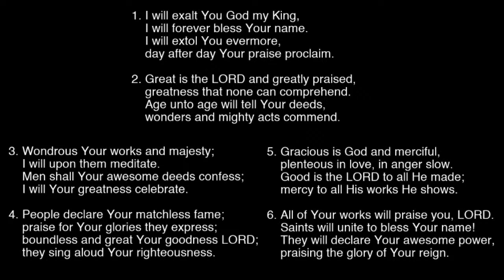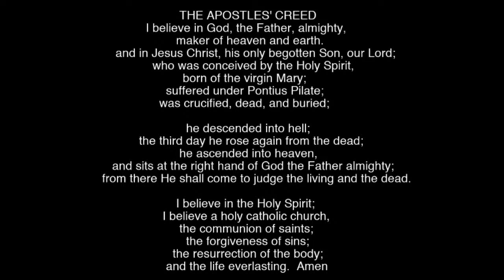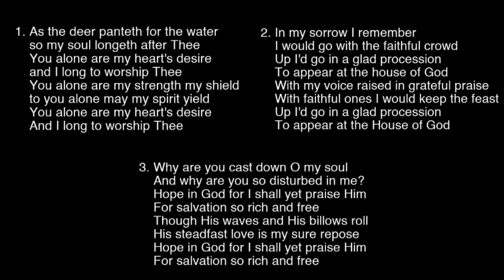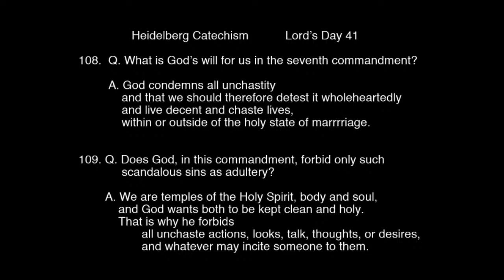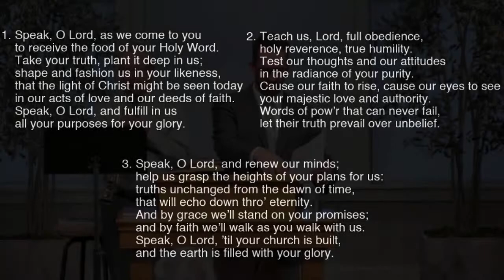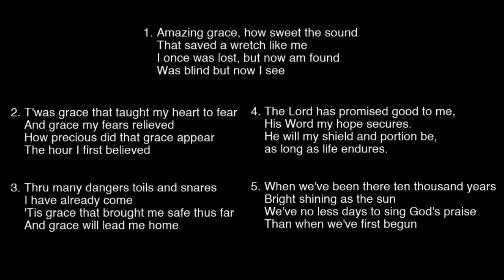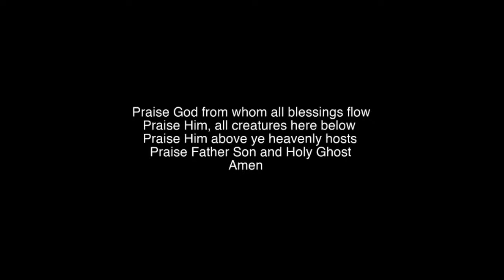Prayer for the Church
Pastor Quentin Falkena

*Invocation – Pastor Quentin Falkena
*God’s Greeting – 2 Timothy 1:2
*Song of Praise – Psalm 145B
*Confession of Faith – The Apostles’ Creed
Reading of the Law – Ephesians 5:1-21
Prayer of Confession
Assurance of Pardon – 1 John 1:9-10
Offering/Song of Thanks – Psalm 42 – As the Deer
Old Testament Reading – Psalm 5
Pastoral Prayer
Heidelberg Catechism – Lord’s Day 41; Q’s #108-109
*Song of Preparation – Speak, O Lord
Scripture Reading – Ephesians 1:15-19
Sermon – Prayer for the Church
The Lord’s Supper/Song – Amazing Grace
*Doxology – Praise God From Whom All Blessings Flow
*Benediction